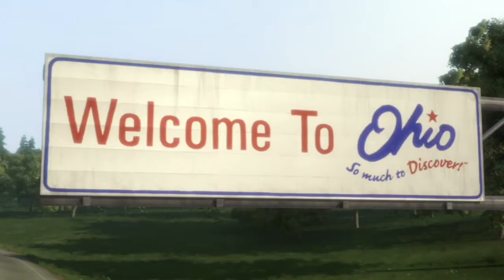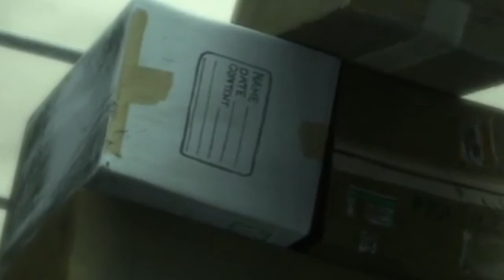Ernest(Bolt) Part 12~Jenny's Grief & Begging for Food